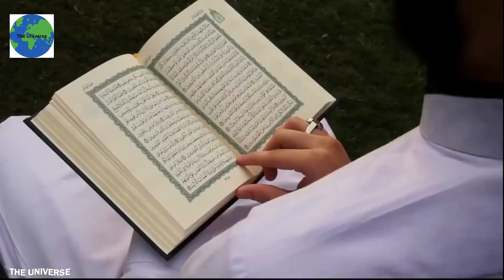Muslim Astronaut Capture Makkah From Space ll The Universe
Welcome to our technology-focused YouTube channel! Here, we explore the wonders of the Earth, Universe, and beyond. Join us as we delve into the mysteries of nature, space, stars, air, and fire, providing you with fascinating insights and mind-blowing discoveries. From the depths of the ocean to the far reaches of the cosmos, we strive to bring you captivating content on all things related to technology.